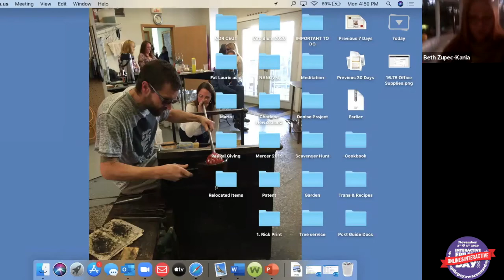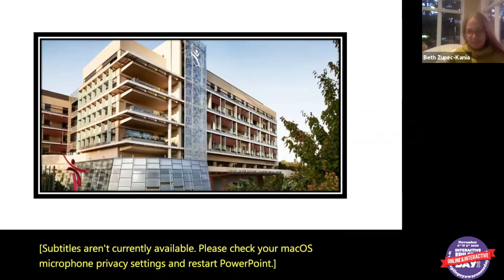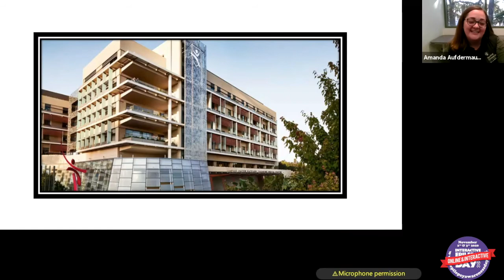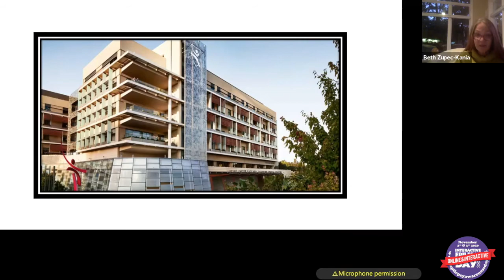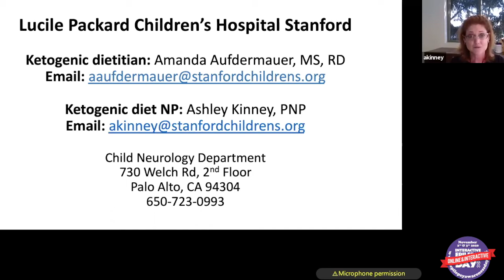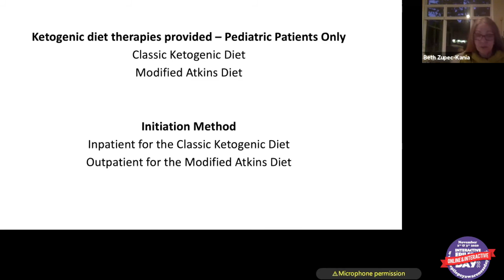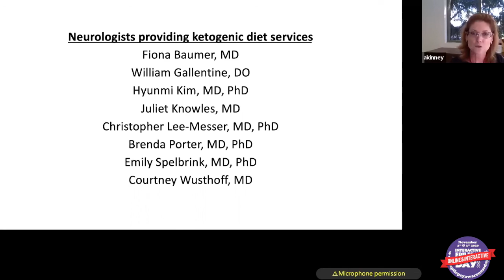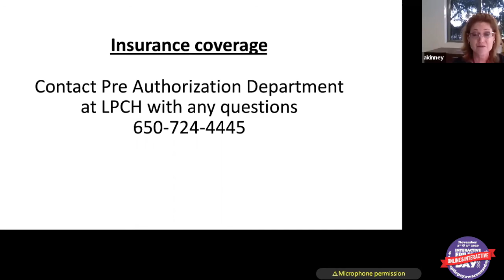Epilepsy Awareness Day at Disneyland 2020 - Charlie Foundation - Keto Program Interviews + Q&A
Charlie Foundation
Keto Program Interviews + Q&A

We are so excited to show you this year’s Epilepsy Awareness and Education EXPO in the new INTERACTIVE ONLINE FORMAT! We had over 80 LIVE ZOOM meetings with Epilepsy professionals, 2 days of seizure dog presentations, Ketogenic Diet education and demos from the Charlie Foundation, specialty group meet ups for DRAVET, VNS patients, Teen and Young Adults and more.⁠